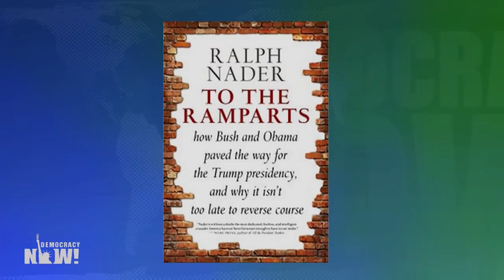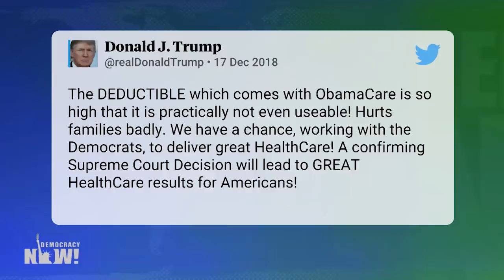Ralph Nader on Single Payer, Climate Devastation, Impeachment & Why Mulvaney Is a “Massive Outlaw”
- As President Trump threatens to shut down the federal government over border wall funding, there have been some shake-ups in the White House. Interior Secretary Ryan Zinke will resign as he faces at least 17 federal investigations into suspected ethics violations. A former fossil fuel industry lobbyist, David Bernhardt, will become the interim interior secretary. Meanwhile, Trump has tapped Mick Mulvaney to become acting chief of staff to replace Gen. John Kelly. Mulvaney already holds two posts in the administration: White House budget director and acting director of the Consumer Financial Protection Bureau. And in Texas, a federal court has declared the Affordable Care Act’s individual mandate unconstitutional, setting up a likely challenge at the Supreme Court. We are joined by longtime consumer advocate and former presidential candidate Ralph Nader. He is author of the new book “To the Ramparts: How Bush and Obama Paved the Way for the Trump Presidency, and Why It Isn’t Too Late to Reverse Course.”